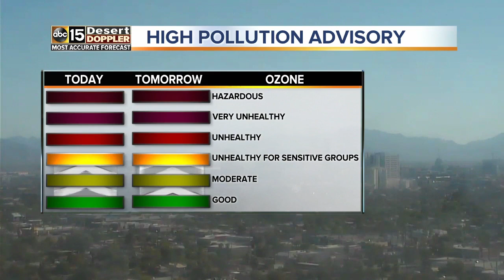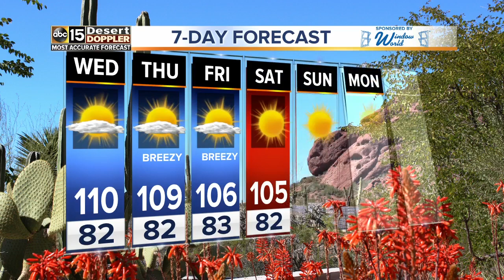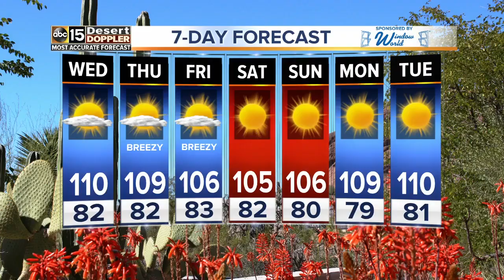Beating the heat at Scottsdale Museum of Contemporary Art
Amber Sullins is breaking down the forecast and checking out the latest exhibits at the Scottsdale Museum of Contemporary Art.